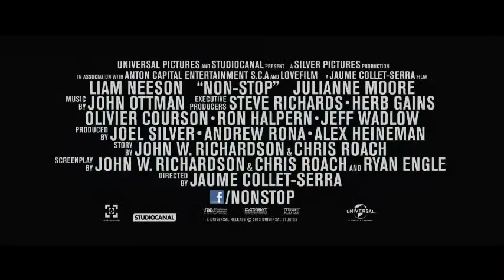논스탑 - Nonstop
논스탑